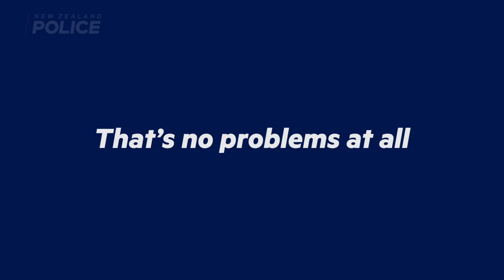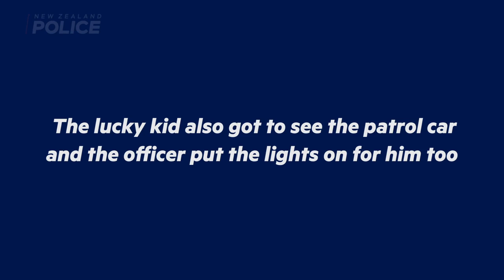Adorable moment 4 year old calls police, inviting to show his toys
A toddler has received a special visit after he phoned emergency services in an adorable moment to invite police over to his house to play with his toys. New Zealand Police shared audio of the heartwarming phone call to Facebook on Friday afternoon after the four-year-old boy from the country's South Island wanted to show officers his prized possessions. 'While we don't encourage children to call 111 to show us their toys, this was too cute not to share,' police wrote.